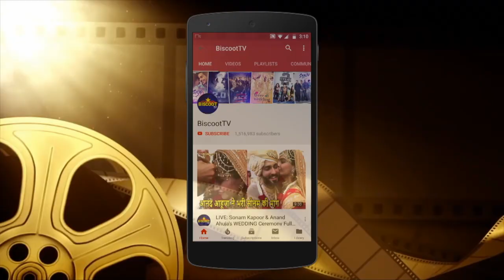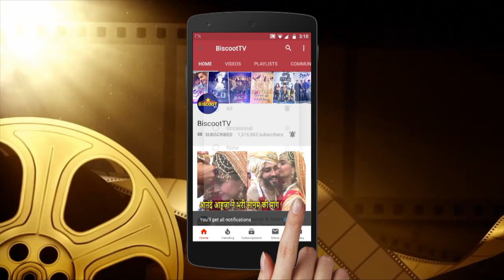Bigg Boss 12 : Karanvir Bohra's Wife Teejay Sidhu Interview On Deepika and Karanvir's Relationship